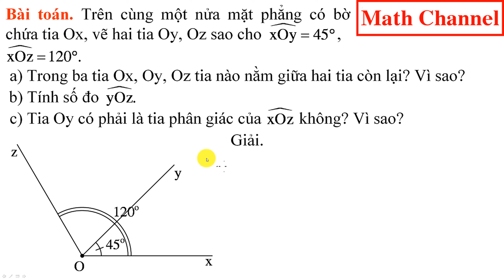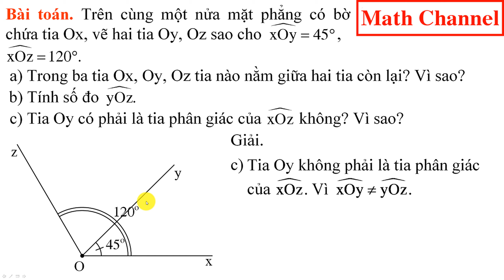Bài tập Cộng góc và Tia phân giác của một góc #1 | Math Channel